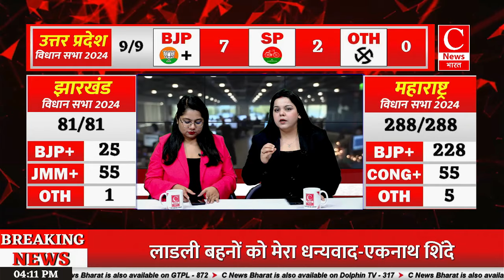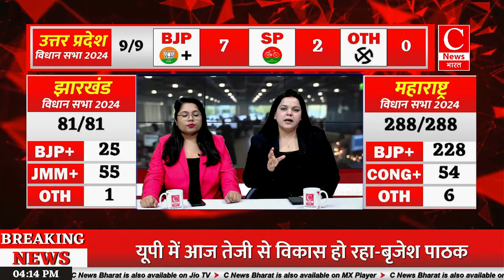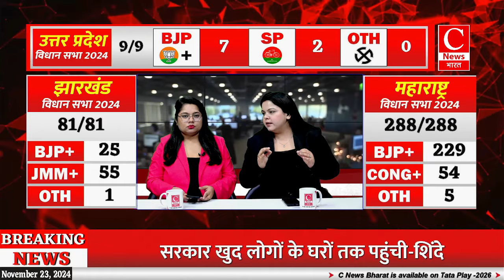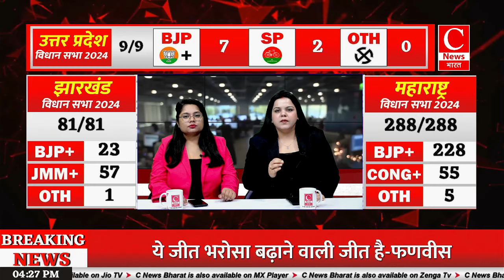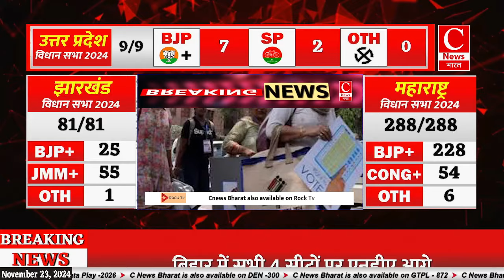महायुती की जबरदस्त सुनामी, उड़ गई अघाड़ी, सपा भी रह गई खाली|| Cnews Bharat